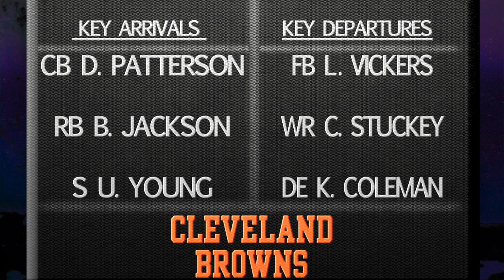Without T.O., Ochocinco and Carson Palmer, can the Bengals survive?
Big names like Palmer, Ochocinco, Owens and Joseph have dominated the Bengals' offseason. Because now, they're all gone, and the Bengals don't look set to make an AFC North push.